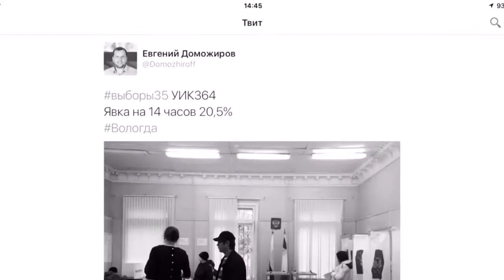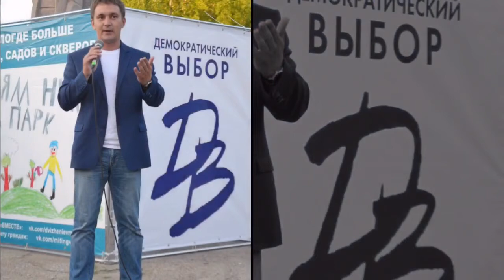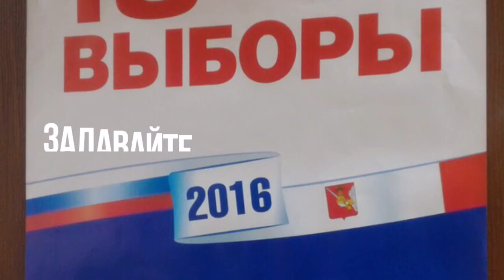Истории о выборах в Вологде. Часть 1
Мы начинаем давно анонсированный рассказ о больших выборах 2016 года. Все, от Яблока и Парнаса до Демвыбора, от выборов в Госдуму до выборов Гордуму. Задавайте вопросы с комментариях и я отвечу на них в следующей части.
Напоминаю также, что готов к встрече на дебатах с представителями любой из партий.

p.s. Поддерживайте нашу деятельность

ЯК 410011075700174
Для оплаты через Pay Pal